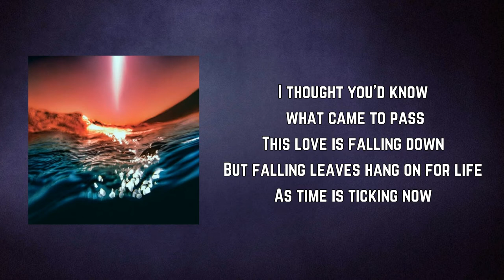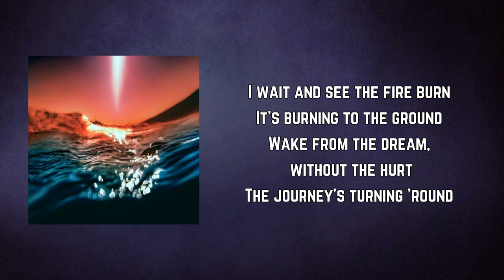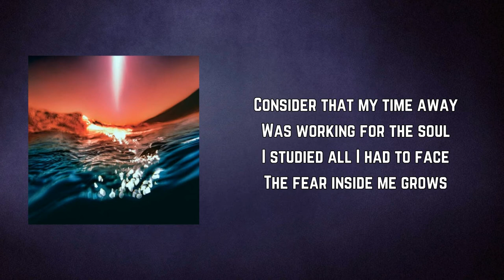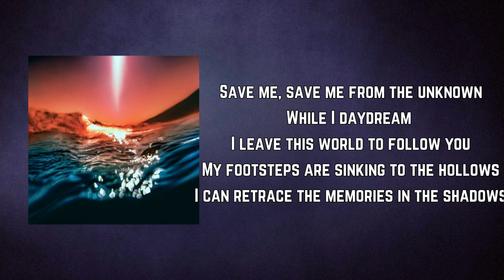Bonobo - Shadows (Lyrics)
Shadows by Bonobo
Album: Fragments

Shadows Lyrics:

I thought you'd know what came to pass
This love is falling down
But falling leaves hang on for life
As time is ticking now

I wait and see the fire burn
It's burning to the ground
Wake from the dream, without the hurt
The journey's turning 'round

Save me, save me from the unknown
While I daydream I leave this world to follow you
My footsteps are sinking to the hollows
I can retrace the memories in the shadows

Consider that my time away
Was working for the soul
I studied all I had to face
The fear inside me grows